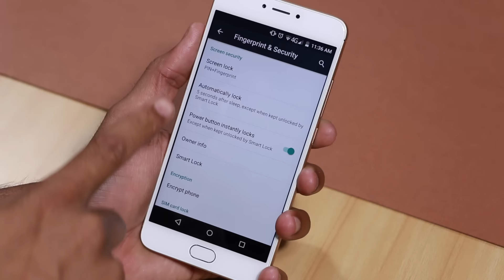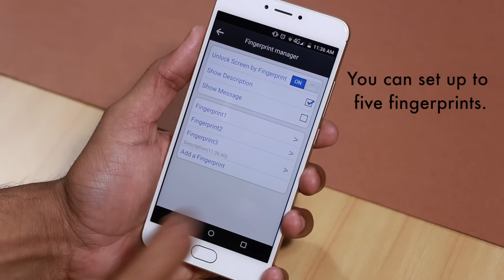YU Yunicorn: Fingerprint Scanner Setup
YU Yunicorn is the latest flagship from the brand, priced at Rs 14,999.
Here's its Fingerprint Scanner Setup.

About Us:
91mobiles.com is the largest gadget research site in India that provides tools, reviews & rich content to help people decide which gadget best suits their needs. The platform also helps users to find best  prices/offers for the gadgets.